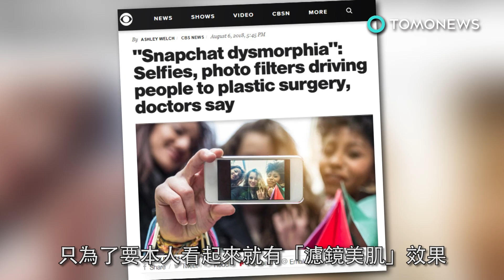研究證實 社交軟體與自拍使青少年增加整形念頭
美國CBS新聞報導，越來越多的患者做整形手術，只為了要本人看起來就有「濾鏡美肌」效果。現在自拍之後一定要修圖一下才能上傳社交媒體是很常見的。有各式各樣的APP、修圖軟體，讓人們能夠透過濾鏡修圖，來使皮膚更光滑、美白牙齒甚至改變臉部特徵等等。研究人員表示，年輕人的自尊心會因此降低。因為看到朋友、家人和名人的「完美照片」都是濾鏡修圖過的。這樣的現象，現在被稱為Snapchat畸形恐懼症（ Snapchat dysmorphia ）。人們要求整形醫生幫她們整出更豐滿的嘴唇、更大的眼睛或更挺的鼻子，好讓他們看起來跟照片一樣。這項研究的作者表示，社交媒體正在改變全球對美的看法，並使人們「無法與現實接軌」。研究者也補充說，醫生應該了解社交媒體對人們自尊的影響，「才能給予病患更好的諮詢與治療」。